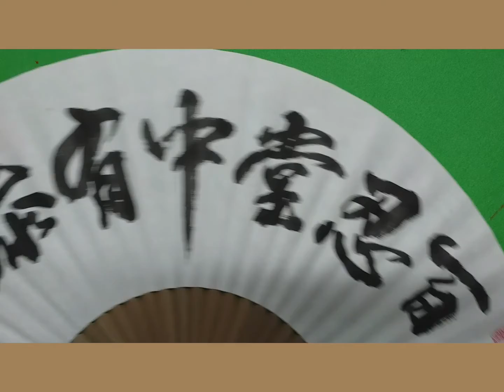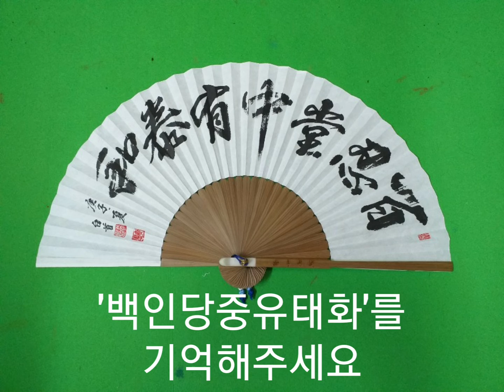부채한문서예(1)-부채글씨쓰기요령을 설명합니다. 안중근의사가 옥중에서 쓰신 百忍堂中有泰和(백인당중유태화)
당나라 고종 때 장공예라고 하는 사람이 9대가 함께 화목하게 한 집에서 살았는데요. 화목함의 비결을 묻자 참을 忍(인)을 썼다고 하는 이야기에서 유래되었다고 합니다. 이를 남송의 주희(주자)가 '百忍堂中有泰和'(일백 백/참을 인/집 당/가운데 중/있을 유/클 태/화목할 화)로 표현했다고 하네요.

집안에만 있어 답답한 요즘! 안중근 의사가 어두운 감옥에서도 쓰셨다는 이 글귀를 한줄기 빛으로 마음에 담아봅니다.